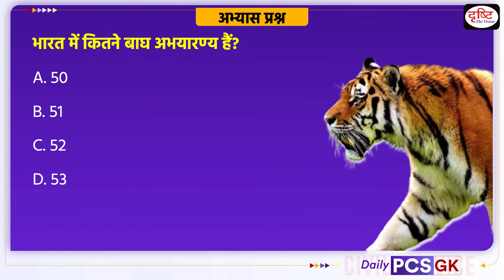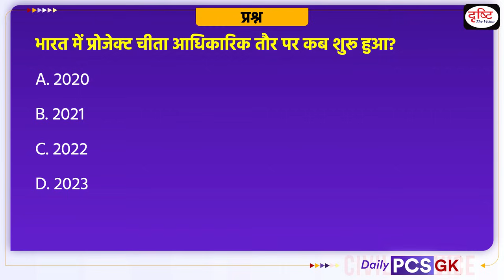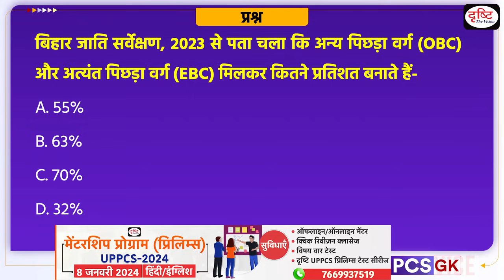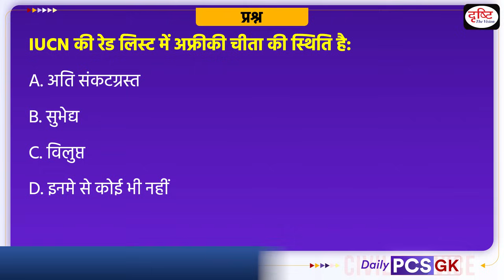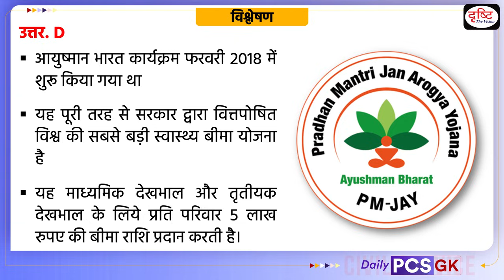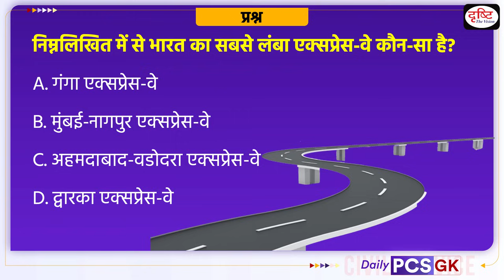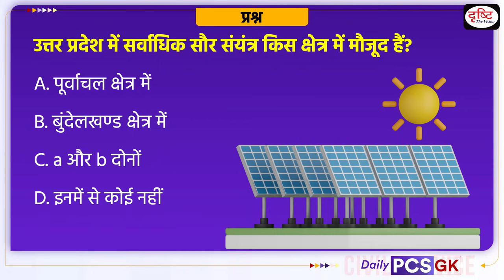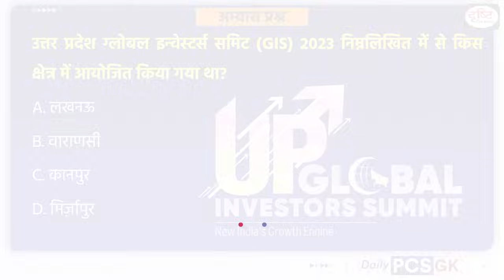Daily PCS GK – 8th January 2024 | Current Affairs GK in Hindi | Drishti PCS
1. Videos by Dr. Vikas Divyakriti To

2. Concept Talk- By Dr. Vikas Divyakirti

6. To The Point- Special

8. UPSC PT Prelims Practice Quiz